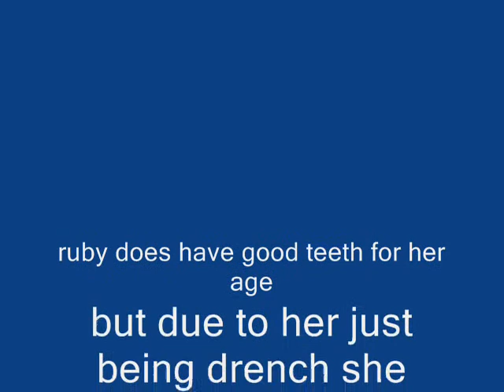body score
this is a body score taken of ruby , please excuse the back ground noise .
As you can tell the owner was very very eager for me to mention her legs :)